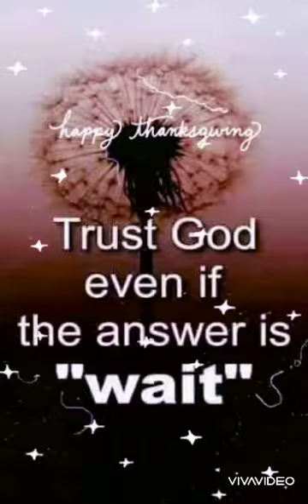Playing with my 2 Lovely Grandchildren 💋 🤟💖